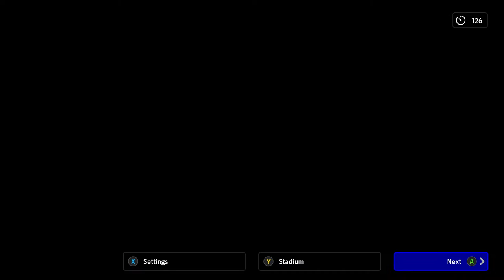eFootball 2024 MNG Liga vs Ciba